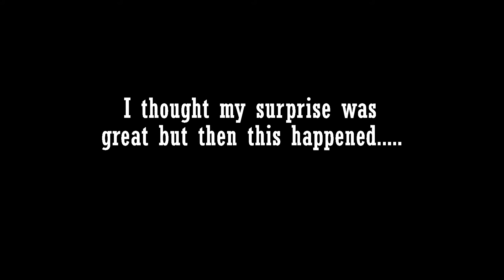Happy Birthday Dad!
A little throwback last year when I "surprised" my mom by wearing my toga/graduation gown when we picked her up at the airport but instead I got surprised by my dad who wasn't supposed to come home. I hope you enjoy the video.